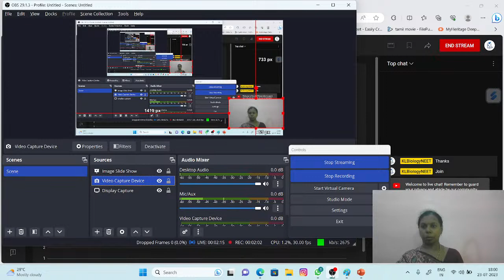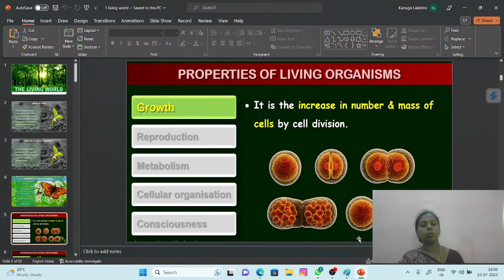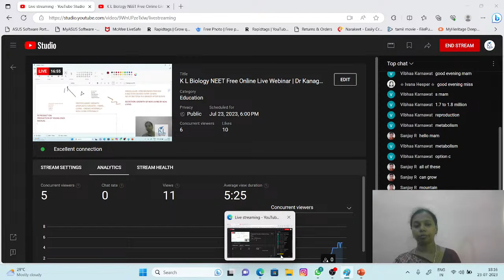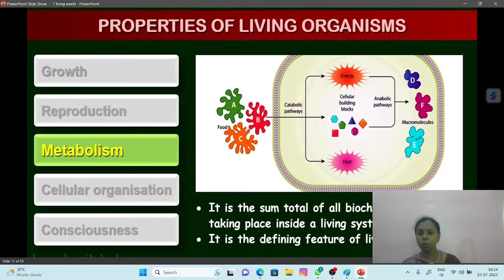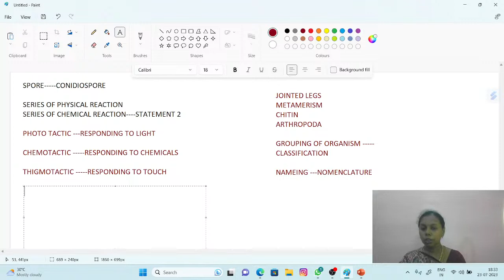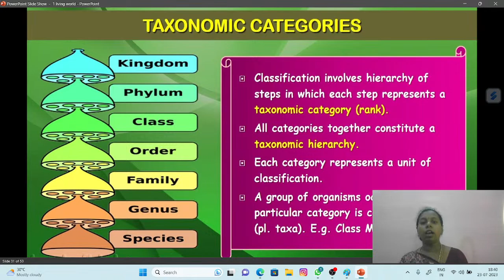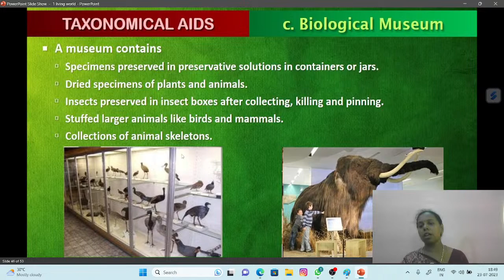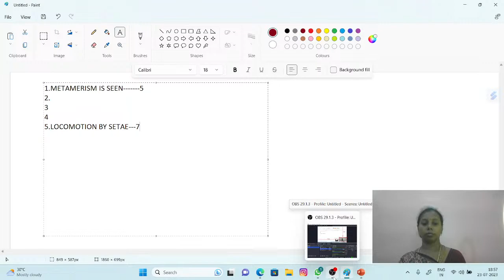K L Biology NEET Free Online Live Webinar | Dr Kanagalakshmi | NEET 2024 | Chapter 1 Living World